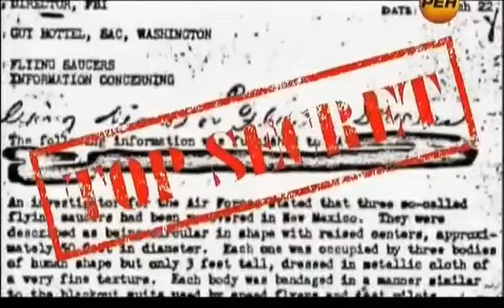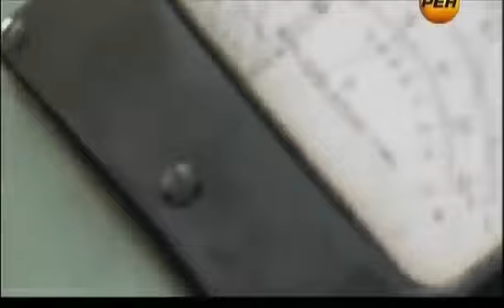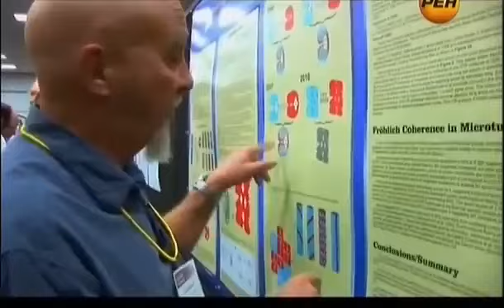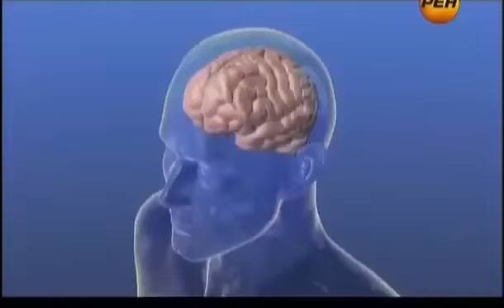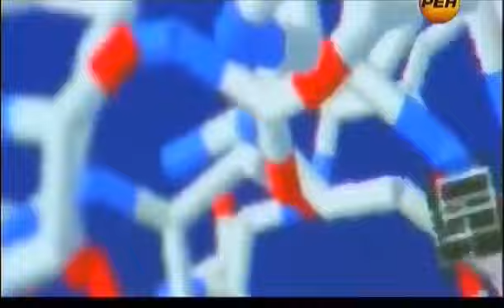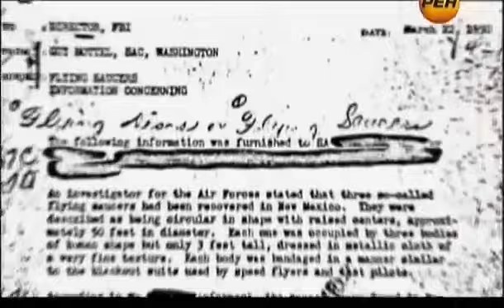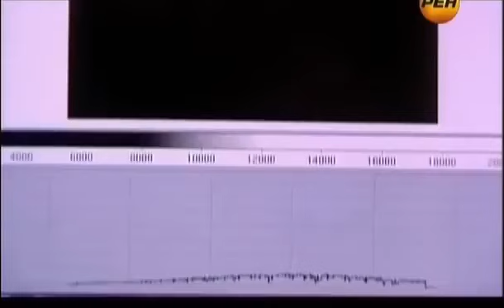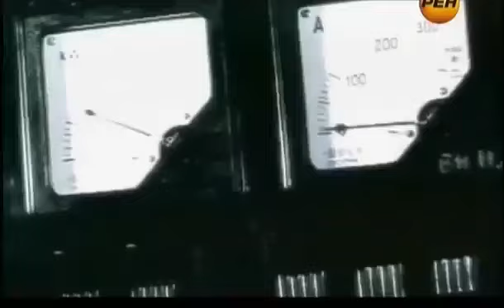НЕ ВЕРЬТЕ НИКОМУ! МЫ ЖИВЁМ КАК СЛЕПЦЫ!